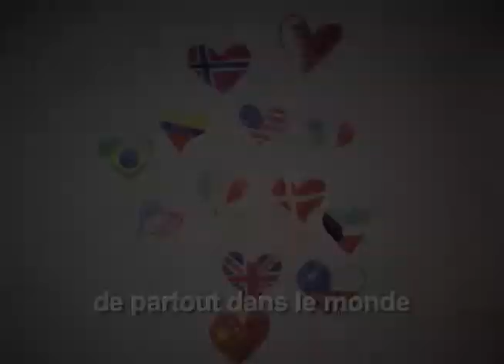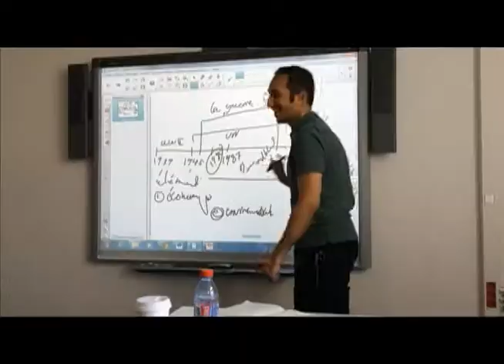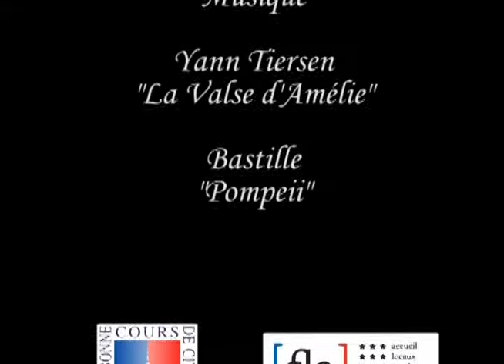L'été à Paris et aux Cours de civilisation française de la Sorbonne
Cours de civilisation française de la Sorbonne
Remerciements au professeur